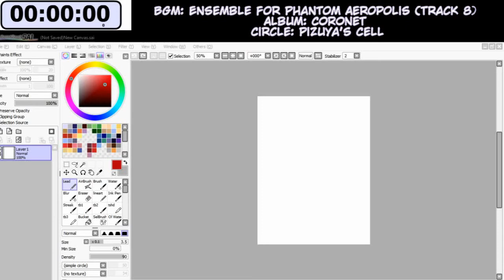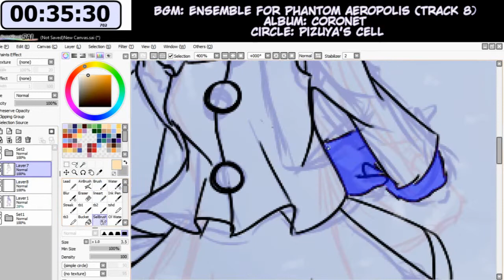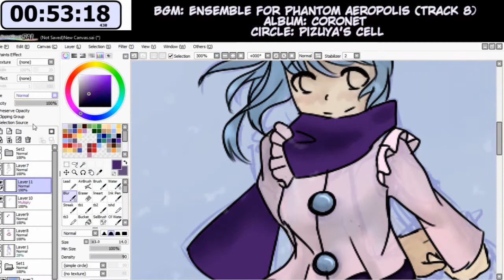メルラン の冬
"Winter wIth Merlin"

Album: CORONeT
Circle: Pizuya's Cell

For 9 Decemer's Late Night 1 Draw